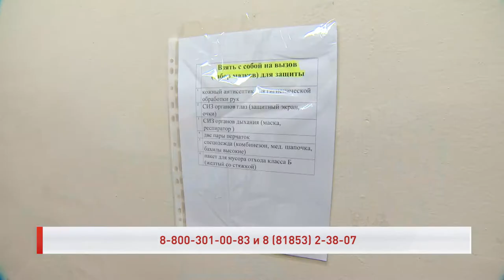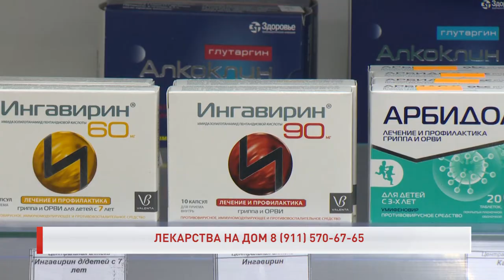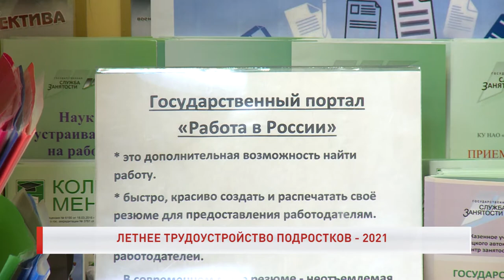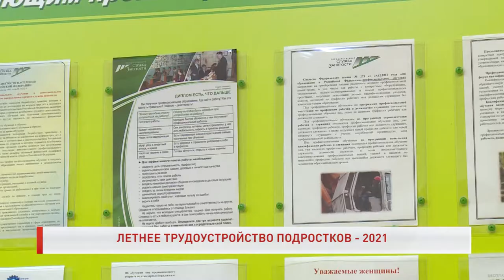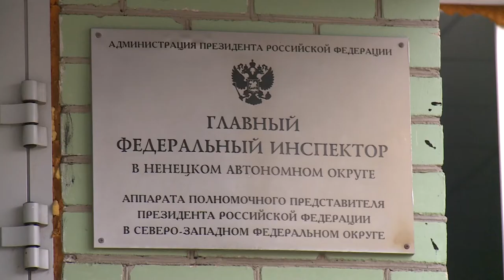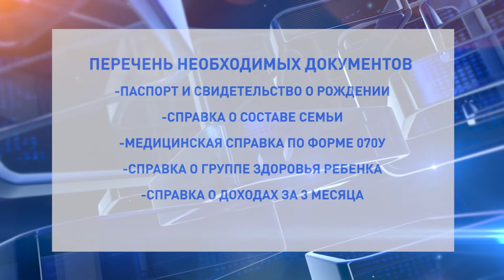РЕГИОН 83 от 03.12.2020